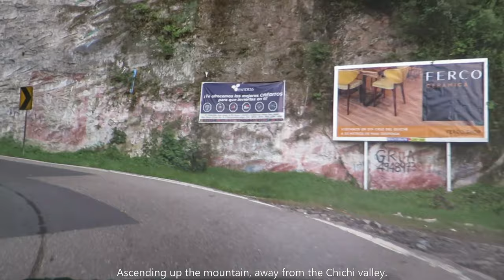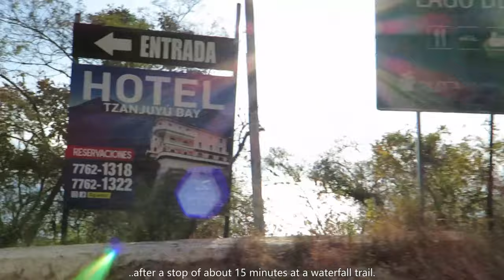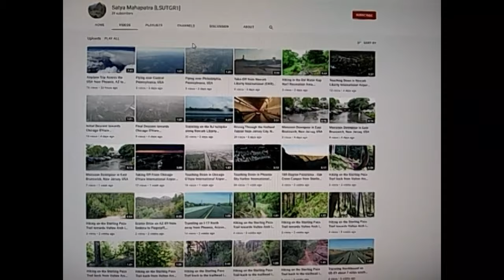Road Trip from Chichicastenango to Panajachel, Guatemala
I made this Vlog of my trip from Chichicastenango to Panajachel, Guatemala on Dec 16th, 2021. Music has intentionally NOT been added to this video, in order to preserve and share the sound portion of the experience with viewers.